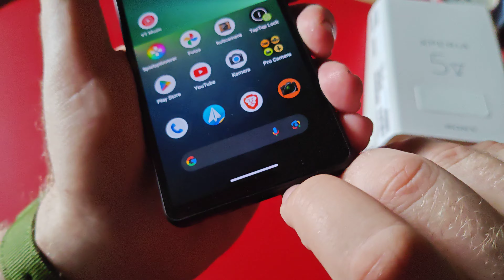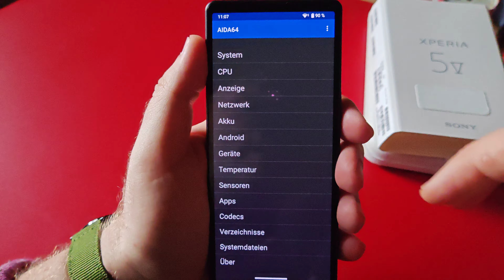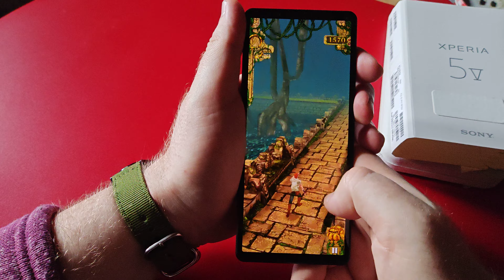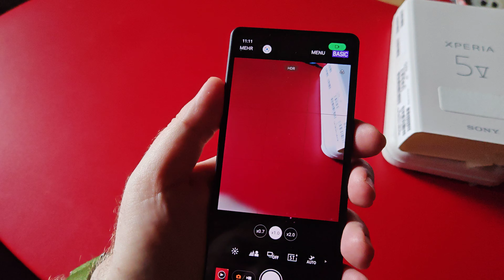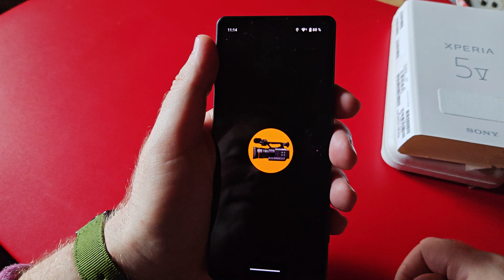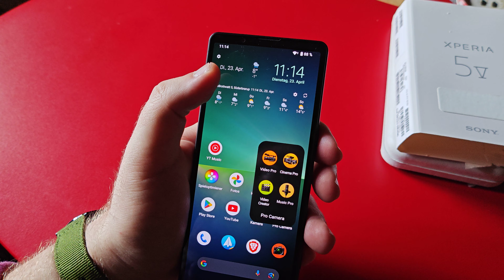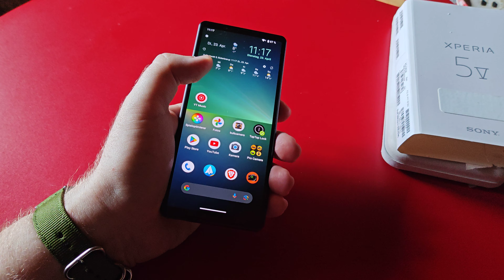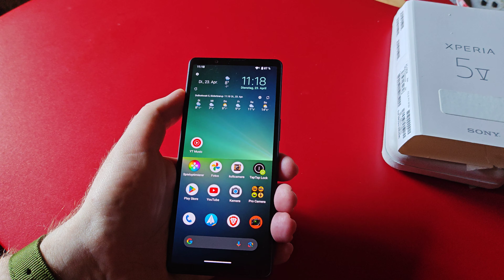oaad.de - Über das Gerät - Sony XPERIA 5V - deutsch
Dank O2 konnte ich jetzt einen Monat lang das Sony XPERIA 5 V testen. Vielen Dank dafür, auch an dieser Stelle. Wie sich das Gerät geschlagen hat, dies erfahrt ihr in diesem Video, bzw. wie immer im vollständigen Testbericht